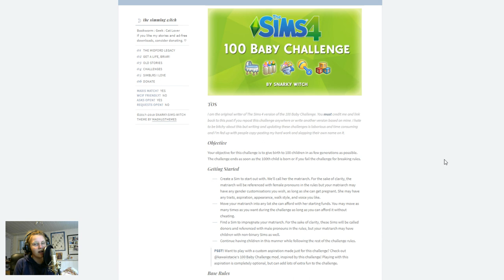KEINER WILL SIE! 👶🏻 | Sims 4 100 Baby Challenge #01